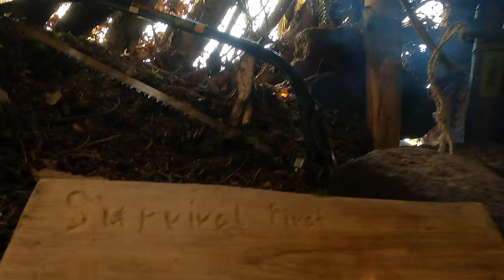Underground Shelter Übernachtung unter der Erde 24 Stunden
In den Video bauen wir ein Underground Schalter also ein Shelter unter der Erde .
Wir bauen auch ein Ofen in unser Shelter ein viel Spaß beim schauen.

Liebe Grüße Survival Pirat